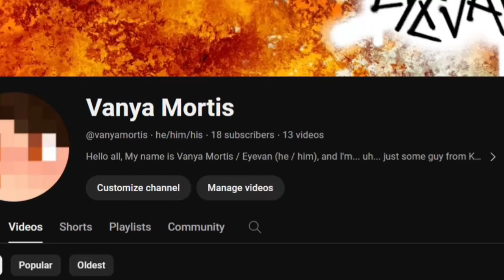A Channel Trailer Disguised as an Audition Tape for Crafter SMP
I had too much fun with this
Let me on crafter smp I'm cool I swear